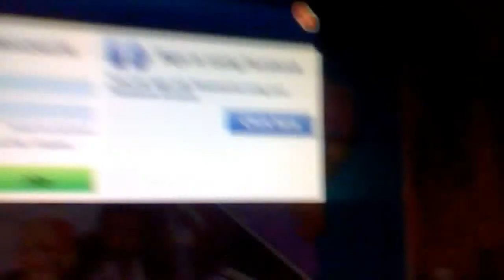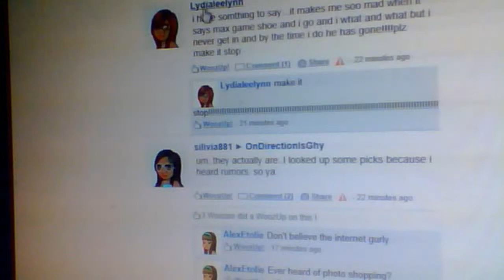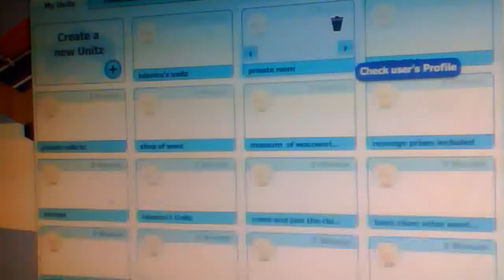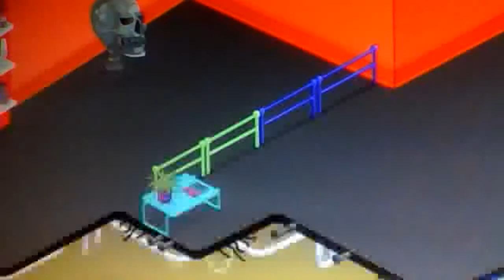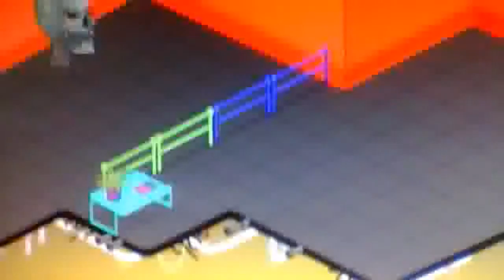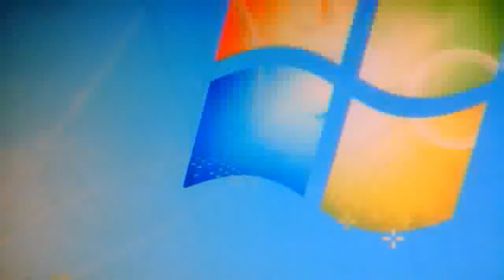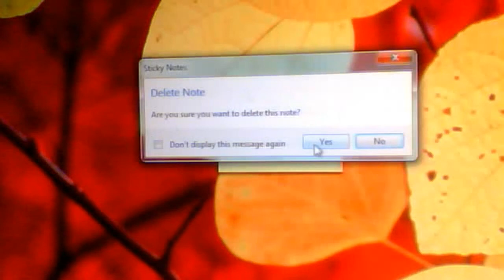MINECRAFT VS WOOZWORLD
omg over 500 views?! thanks so much guys! plz subscribe and comment and like and share :) ty so much for watching! keep on meowing kitty force! (i will be soon making a woozworld walk through)